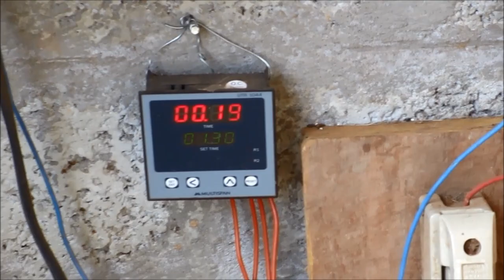Hydrophonic method of Green Fodder Production[மண்ணிலா பசுந்தீவன உற்பத்தி ]